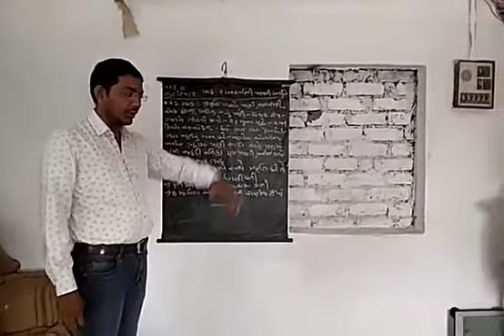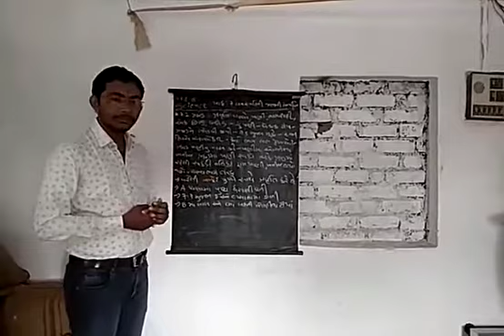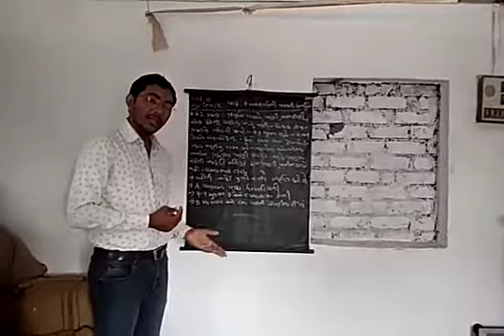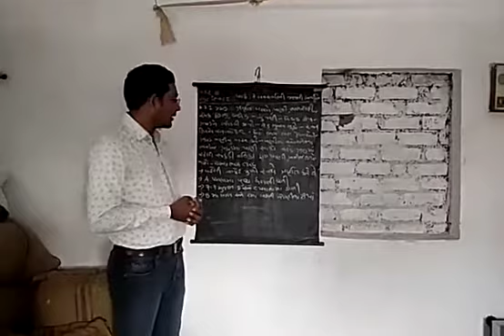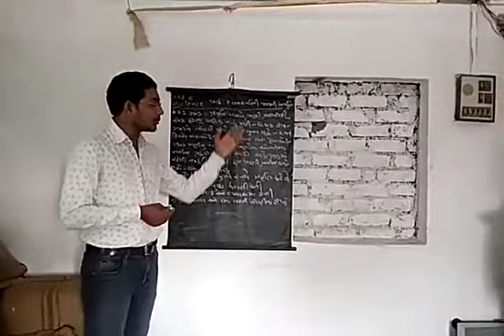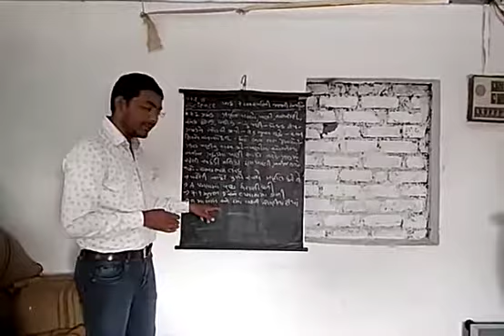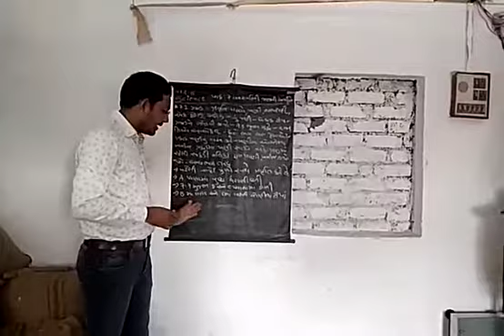Std 6 પાઠ 7 વનસ્પતિની જાણકારી મેળવીએ p1